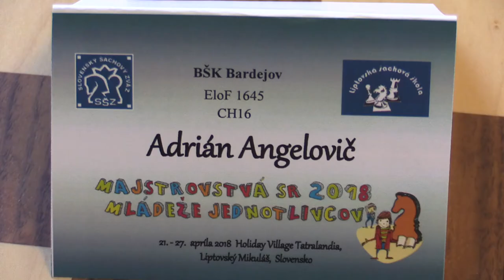CH16 1.5. Adrián Angelovič - Jakub Ferenčák 0:1